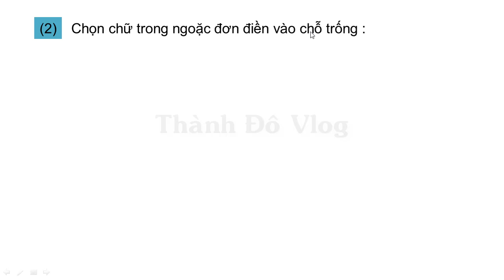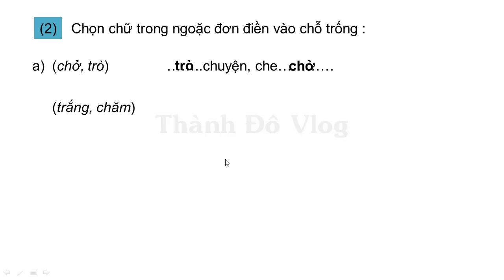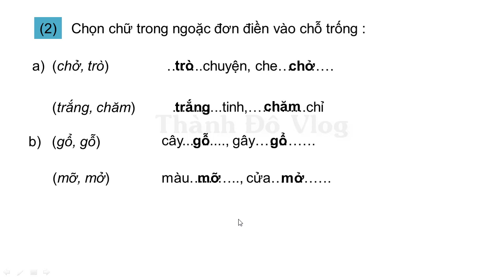Vở bài tập tiếng việt lớp 2 tập 1 tuần 3 trang 12 Chính tả